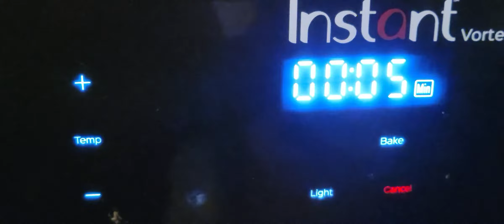5 MINUTE CHOCOLATE CHIP COOKIES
These cookies are a game changer 5 minutes pop in the air fryer and thats it great for holiday cooking great for fast home made cookies!

Follow on IG @THEASBUNCH

About me!
It's Thea from Thea's Bunch me and my family Alex, Justice, Xyia, Lily, JJ, Kentrel, Gussy and Royal.  We do Vlogs, challenges, pranks, & story times.
We are all about family and fun as well as building memories join us like, subscribe, and share us out its free and you dont want to miss the next video we put out so hit that notification bell! Now lets get into this video!!!